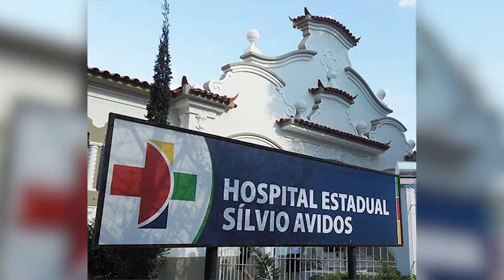Ampliação leito hospital Silvio Avidos